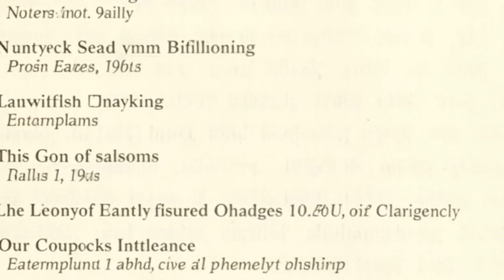Who Was Carl Ludwig Siegel? The Master of Number Theory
"Carl Ludwig Siegel was one of the most accomplished mathematicians of the 20th century, known for his revolutionary discoveries in number theory, modular functions, and mathematical analysis. But… why do so few know his story? In this video, we reveal his life, his achievements, and why his name should be among the greatest mathematical geniuses of all time."

👉 Watch until the end to understand how Siegel changed mathematics forever.

🔔 Turn on the bell to receive new videos weekly!